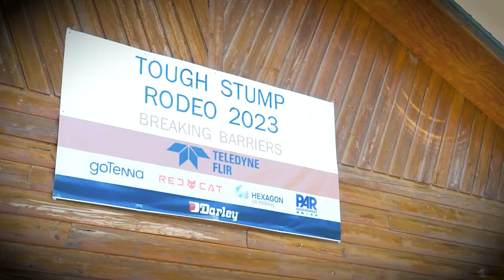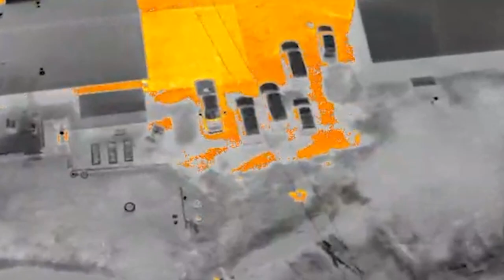Tough Stump Rodeo 2023